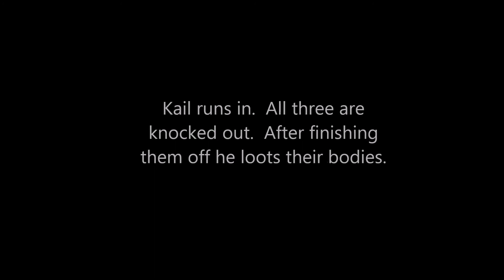DayZ Standalone: NEAF - Jail is a trap!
Back at the NEAF - happen upon a squad, and then a lost soul...